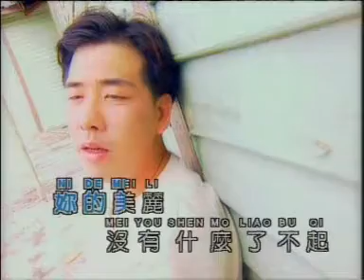[秦咏] 不如归去 -- 永垂不朽之歌 (Official MV)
秦咏 -- 永垂不朽之歌